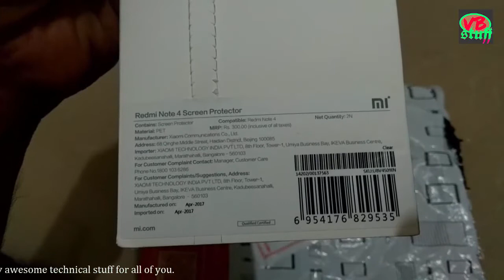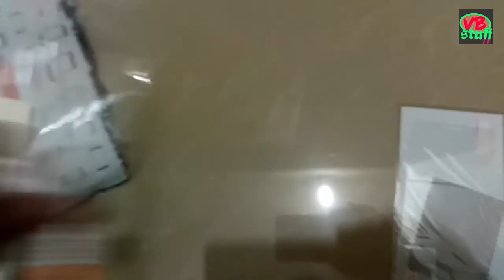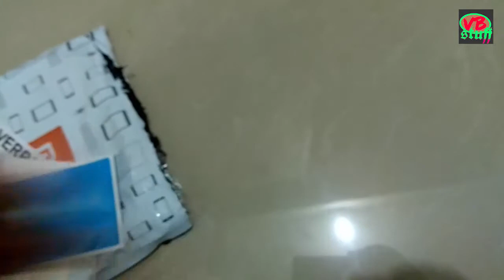Mi Note 4 Screen Protector Unboxing & Reviews in Hindi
Unboxing & Reviews I Mi Note 4 Screen Protector in Hindi